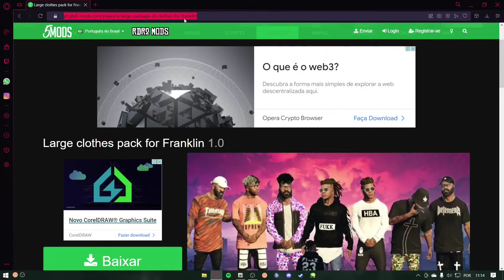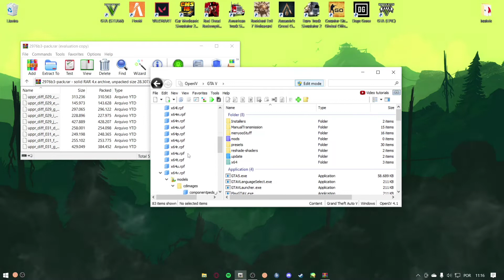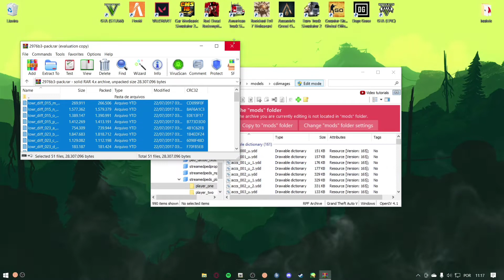[ GTA V ] COMO INSTALAR PACK DE ROUPAS DE MARCA NO SEU JOGO!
Opa tudo bem? eu sou o Rakae, e nesse video trouxe um Pack De Roupas de grife e marca aqui no GTA 5!

   | ⌨️ Setup ⌨️ |

🔹Celular: SAMSUNG A21S
🔹Mouse: REDRAGON STORM
🔹Teclado: REDRAGON KALA LUNAR WHITE RGB
🔹Microfone: IMBUTIDO
🔹Headset: CORSAIR
🔹1º Monitor: TV LG

   | 💻 PC 💻 |

🔹Processador: intel core I5 2400k
🔹Placa Mãe: H16
🔹Placa De Vídeo: GTX 1050 TI 4GB
🔹RAM: 8GB
🔹HD: 1TB
🔹SSD: 480GB
🔹Gabinete Gamer: nova pcyes

🔹Salve, salve rapeiz tudo tranquilo eu me chamo Felipe e o meu canal é focado em games, de vez em quando trago alguns
vlogs ae pro canal, bom eu espero que vcs estejem gostando do trampo que estou fazendo na plataforma.

                                                        "QUE DEUS TE ILUMINE, TU É FODA"